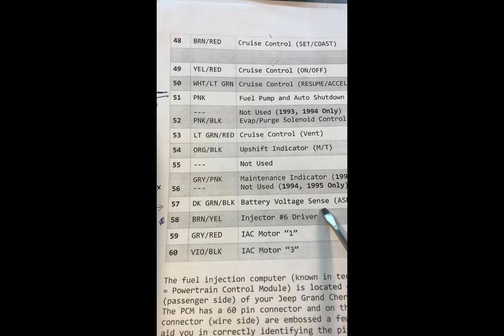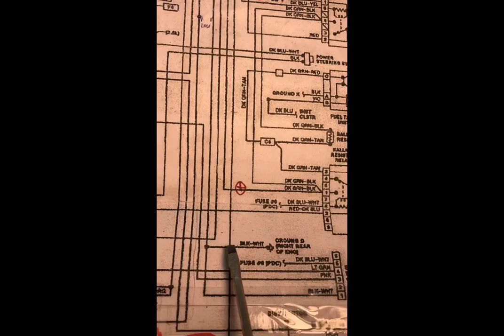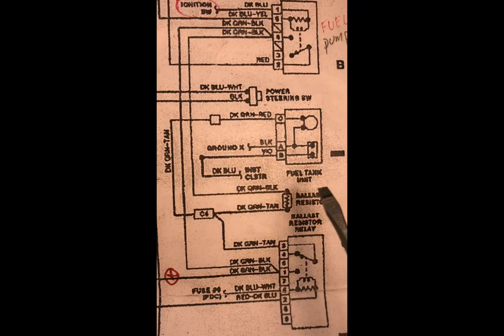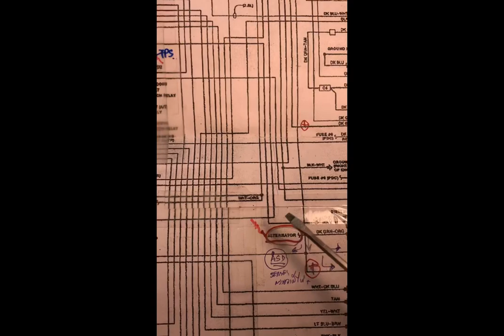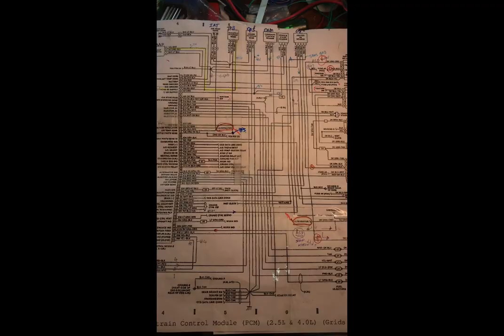อธิบาย หน้าที่การทำงานของ Auto Shutdown Relay ใน รถJeep XJ (ENG SUB)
หลักการของ ASD relay ที่เจ้าของ รถ Jeep ทุกคนต้องรู้หากรถสตาร์ไม่ติดให้ไปดูที่นี่ ก่อนเลย